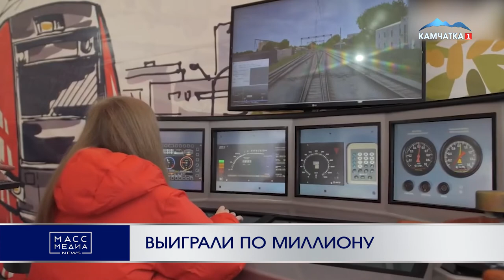Выиграли по миллиону | Новости Камчатки | Происшествия | Масс Медиа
Двое камчатских школьников победили в финале всероссийского конкурса «Большая перемена» - теперь каждый из них получит по миллиону рублей. Финал конкурса для учеников 9-11 классов прошел в международном детском центре «Артек» в Крыму. В этом году в «Большой перемене» участвовали 2,5 миллиона школьников, в финал вышли 1,5 тысячи из них, среди которых – 8 камчатских ребят. В финальных испытаниях они решали кейсовые задания и защищали проекты по четырём направлениям: искусство и творчество, образовательные технологии, среда обитания, общество. Также финалисты конкурсы прослушали лекции и мастер-классы от известных журналистов, общественных деятелей и политиков. Всего победу в конкурсе одержали 300 человек. Среди них 2 камчатских школьника - ученики 11 класса гимназии №39 София Пинигина и Иван Красильников. Губернатор полуострова Владимир Солодов поздравил ребят с победой.

Денежный приз миллион рублей школьники смогут потратить на учебу, собственный проект или на покупку необходимых гаджетов. Помимо этого, они получат по пять дополнительных баллов при поступлении в высшие учебные заведения. Добавим, конкурс «Большая перемена» проходит для учеников школ и студентов колледжей. Это проект президентской платформы «Россия – страна возможностей», который проводится в рамках федерального проекта «Патриотическое воспитание граждан России» национального проекта «Образование».